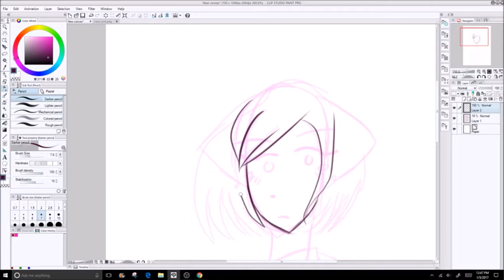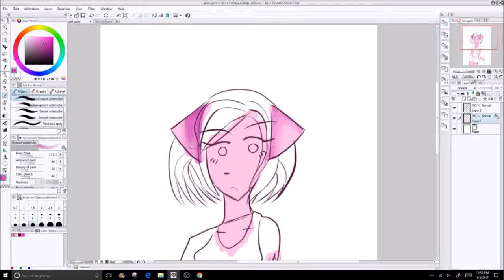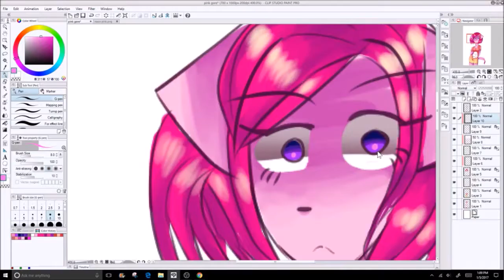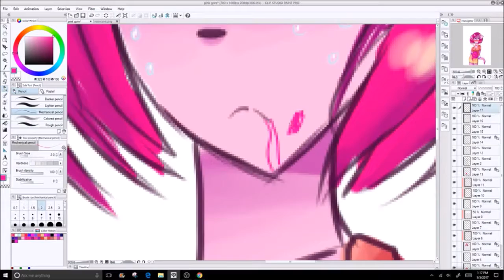neon pink candy gore speedpaint [clip studio paint]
A neon pink candy gore/guro of the oc that I drew last time. Since I like drawing fictional gore,,,,but I hate seeing irl life gore